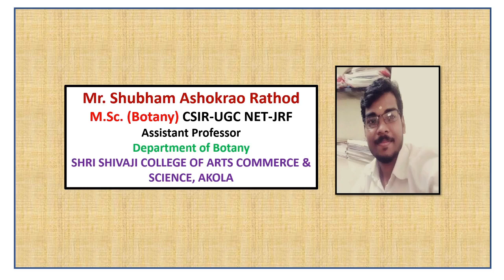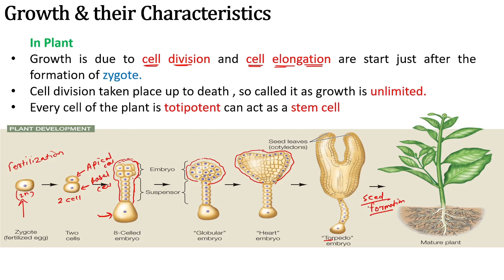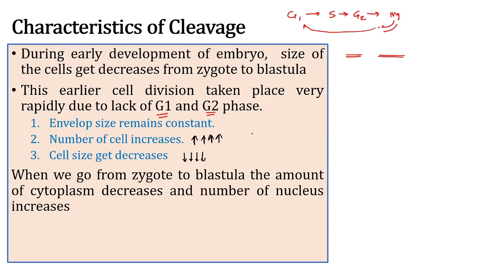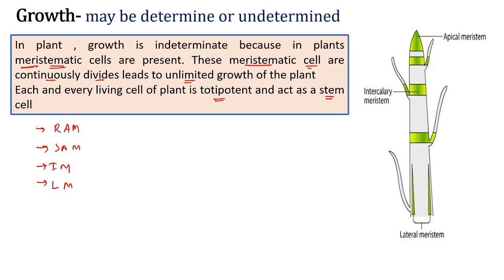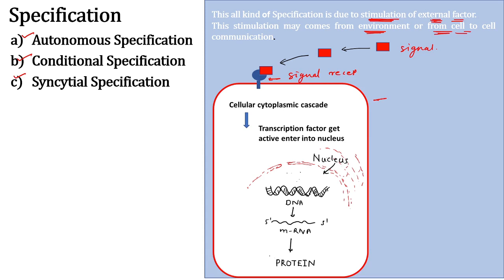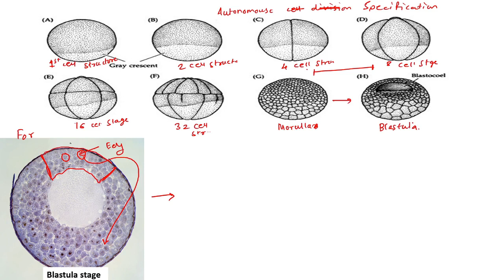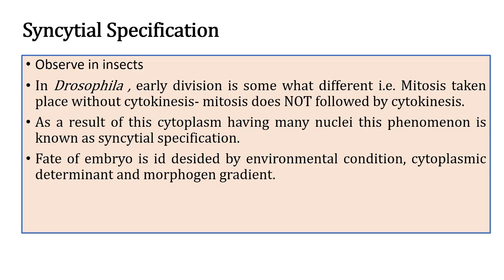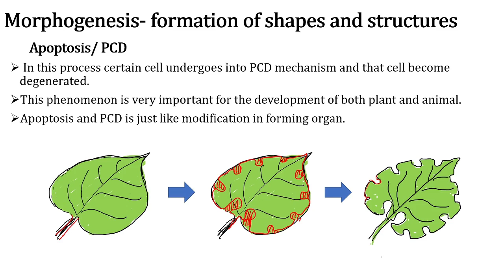BOTANY 4U | CSIR-UGC-NET | SHUBHAM RATHOD | Basic Concept of Developmental Biology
Lecture-09 by: Mr. SHUBHAM RATHOD, Pioneer Member, BOTANY 4U & Assistant Professor, Department of Botany, Shri. Shivaji College of Arts, Commerce and Science, Akola (MS), On occasion of National Workshop on CSIR-UGC-NET-JRF/LS Preparation in Life Sciences, Scheduled from 15th to 17th January, 2021 on “Basic Concept of Developmental Biology”